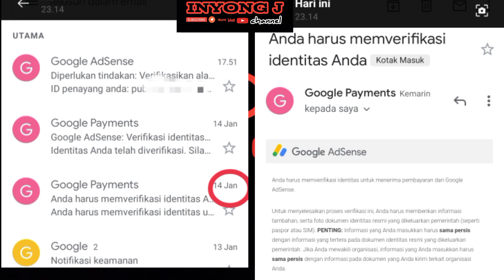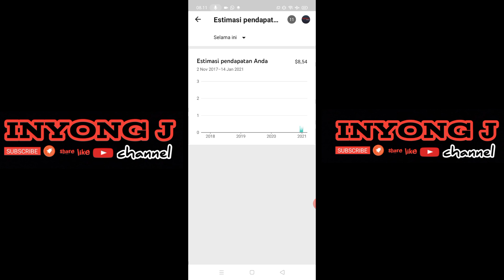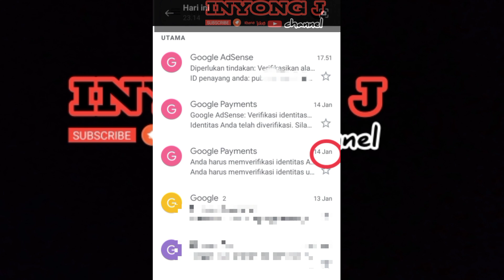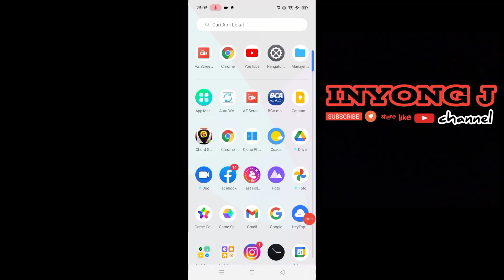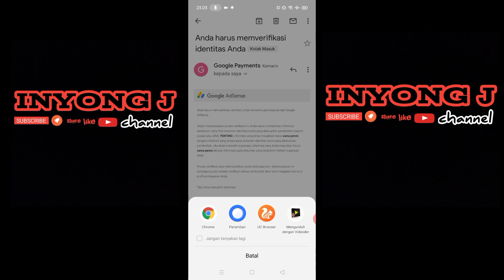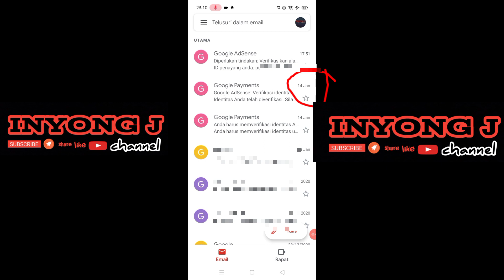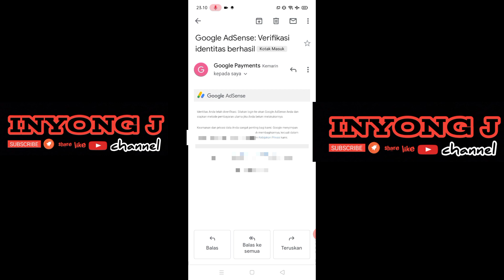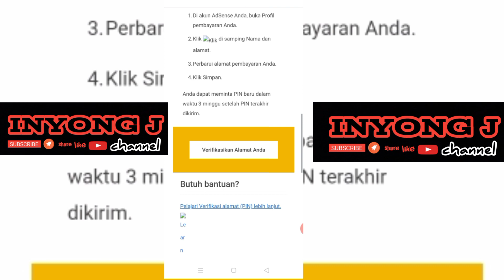CARA VERIFIKASI IDENTITAS GOOGLE ADSENSE (ADS 2021)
cara agar cepat segera terverifikasi identitas diri di google adsense

trik pendapatan adsense tidak bertambah

Sudah di monet?? Belum juga gajian